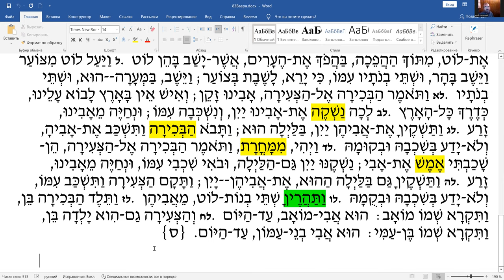Недельный раздел «Ваера», чтение текста на иврите, перевод и грамматический разбор.